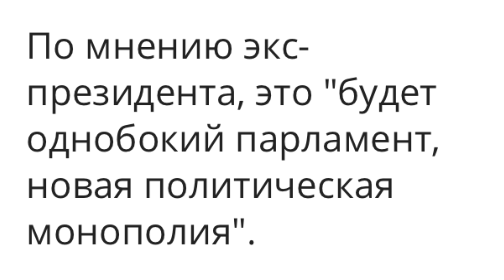ПАШИНЯН ПОДАЛ В ОТСТАВКУ / КОЧАРЯН СОЗДАСТ СВОЮ ПАРТИЮ